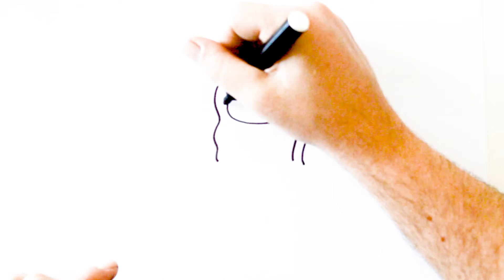COMO DESENHAR UMA MENINA FOFA PASSO A PASSO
draw
tutorial desenho
tutorial
como desenhar
desenho
canal de desenho
desenho para criança
እንዴት እንደሚሳል
كيف ترسم
Ինչպես նկարել
necə çəkmək
nola marraztu
কিভাবে আকে
як маляваць
kako crtati
как да рисувам
ಹೇಗೆ ಸೆಳೆಯುವುದು
com dibuixar
сурет салу
sa unsa nga paagi aron sa pagkalos
mmene kudzatunga
如何画
如何畫
nzira yekukwevera
කොහොමද අඳින්නේ
그리는 방법
kako nacrtati
çawa bikujin
hvordan man tegner
ako kresliť
kako narisati
Kiel desegni
kuidas joonistada
Paano Gumuhit
kuinka piirtää
como deseñar
sut i dynnu
როგორ დავხატოთ
איך לצייר
hogyan rajzolj
esi ise
ווי צו ציען
cara menggambar
描く方法
cara nggambar
របៀបគូរ
ວິທີການແຕ້ມ
duci
kā zīmēt
kaip piešti
wéi zeechnen
како да црташ
എങ്ങനെ വരയ്ക്കണം
kif tfassal
me pehea ki te utu
कसे काढावे
хэрхэн зурах
څنګه رسم
چطوری طراحی کنیم
jak narysować
ਕਿਵੇਂ ਖਿੱਚਣਾ ਹੈ
кантип тартат
cum să atragă
как нарисовать
le auala e faalatalata
Како цртати
ho hohela joang
ڪئين ٺاهيو
வரைவது எப்படி
jak kreslit
ఎలా గీయాలి
nasıl çizilir
як намалювати
indlela yokudweba
indlela ukudweba